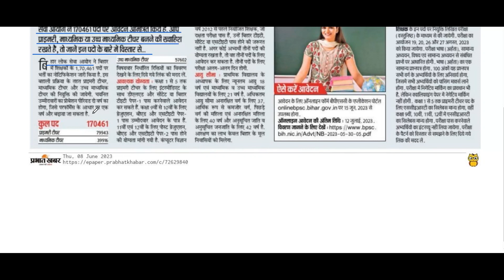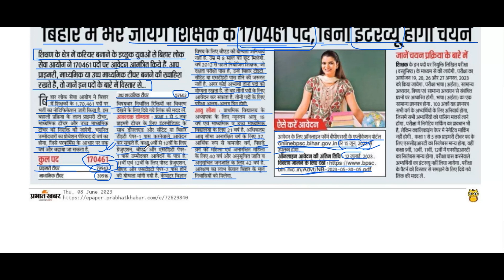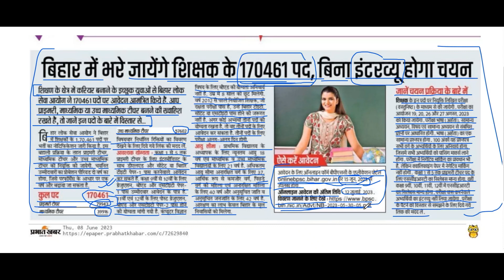Bihar TeacherVacancy 2023 बिहार में 170461 शिक्षकों के पदों को भरने के लिए आवेदन मांगे गए हैंbpsc